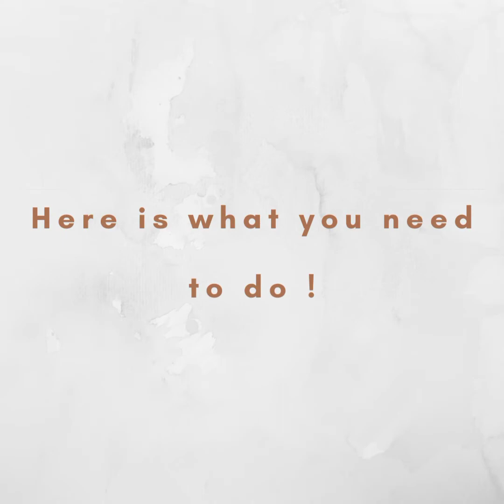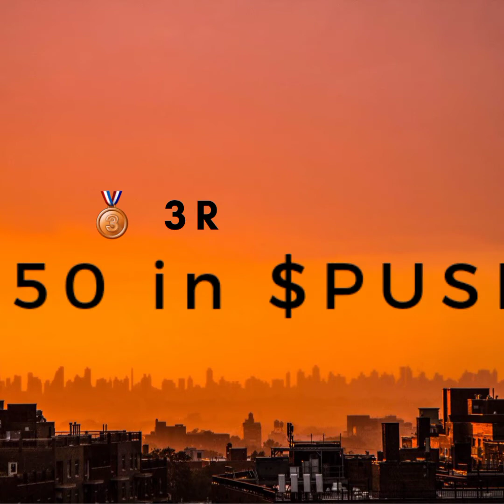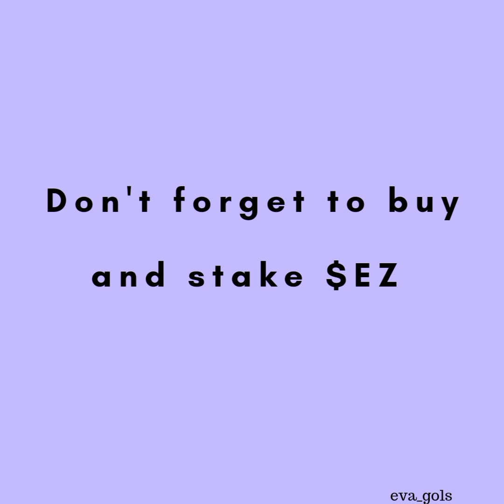Easyfi and EPNS Collaboration Meme Contest.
Its the Easyfi and EPNS Collaboration Meme Contest.

Get you Memes ready